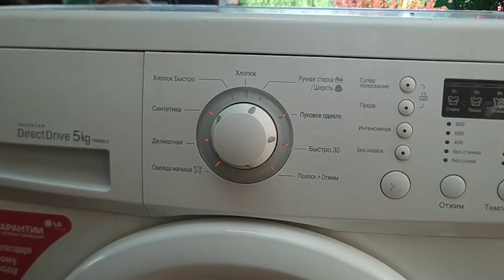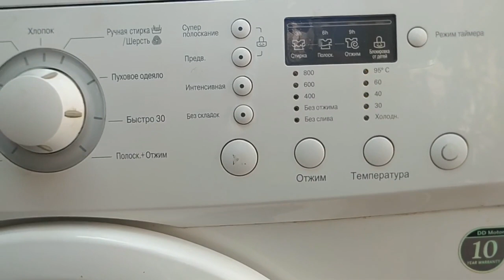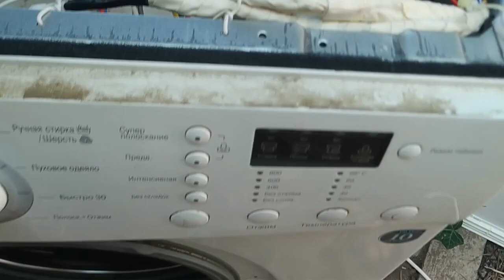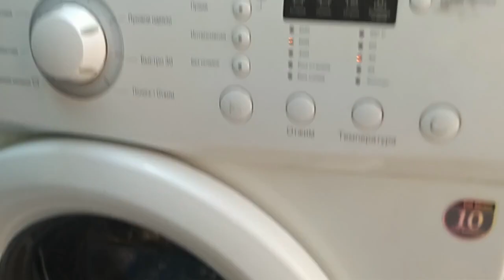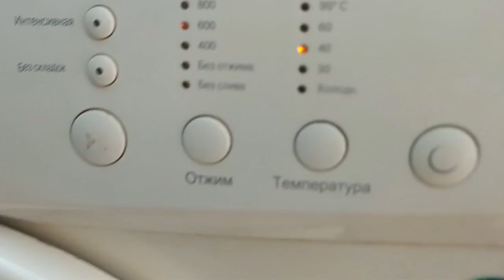Ремонт стиральной машинки LG F8068LD Выбираются режимы но не стартует стирка Не сложный ремонт